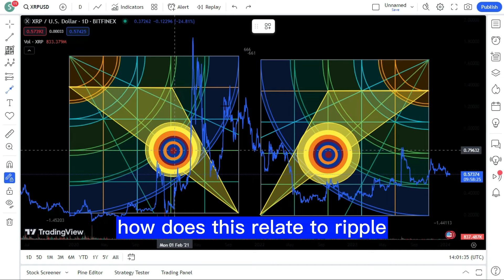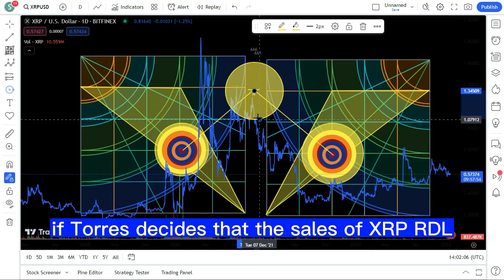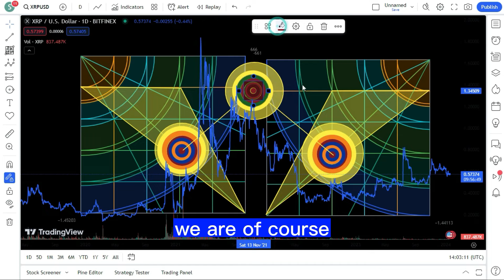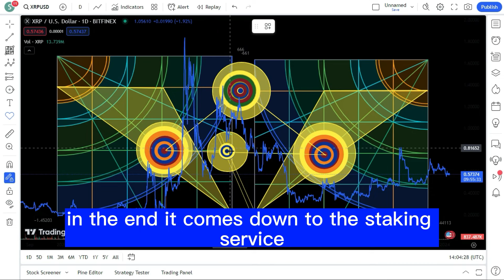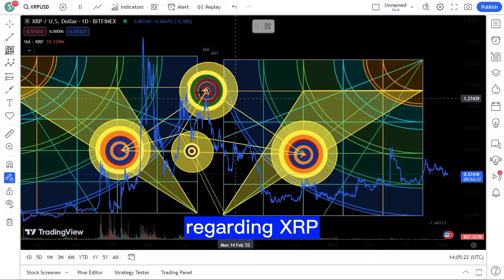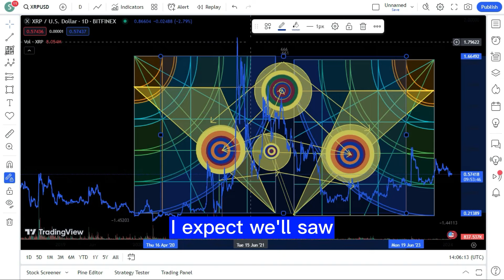XRP SETTLEMENT RUMOR OR ON THE TABLE ! HOW IS COINBASE HELPING XRP (RIPPLE) ! XRP BIG NEWS TODAY'S